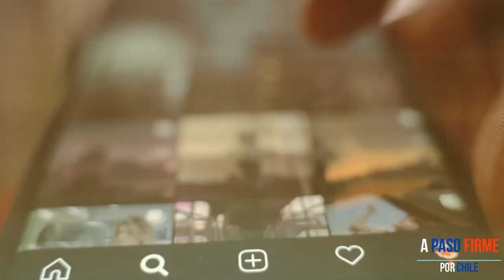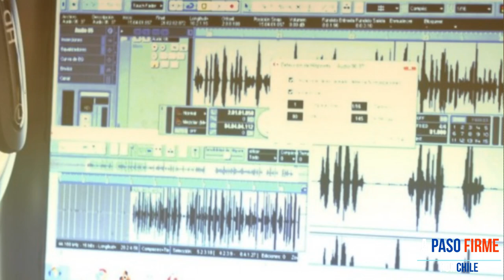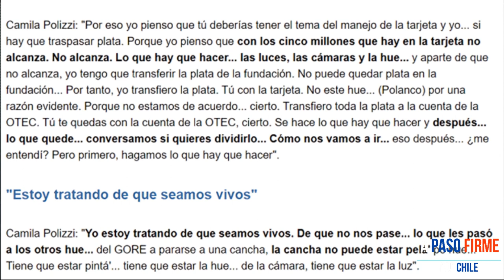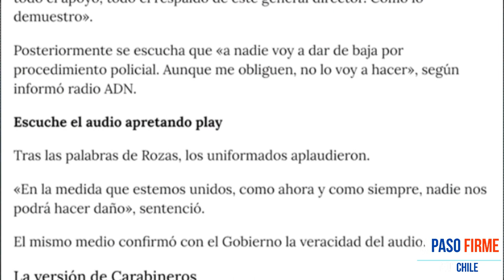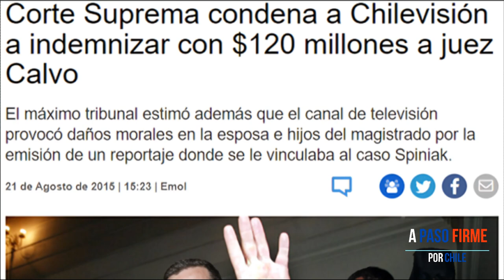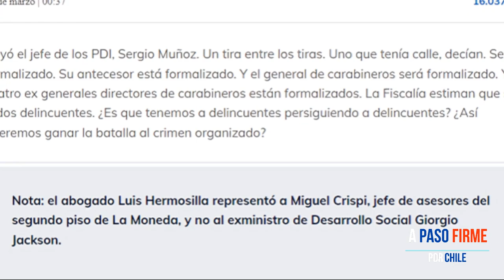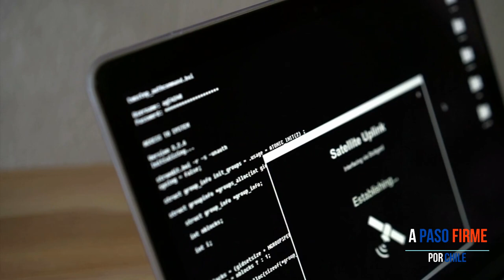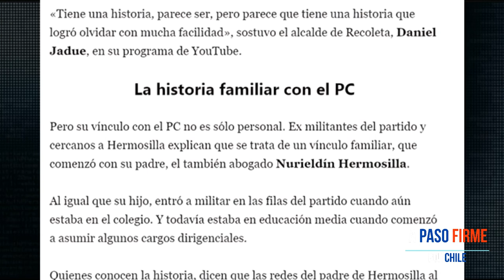Caso audios, ¿Moda o costumbre?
En esta entrega traigo a la memoria varios casos de filtraciones de audios y videos que han terminado en escándalos públicos.